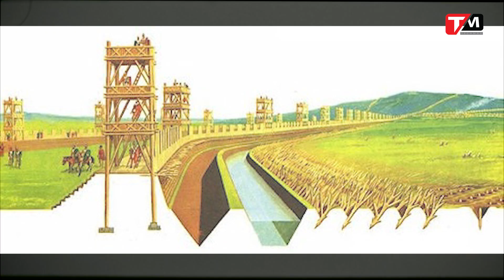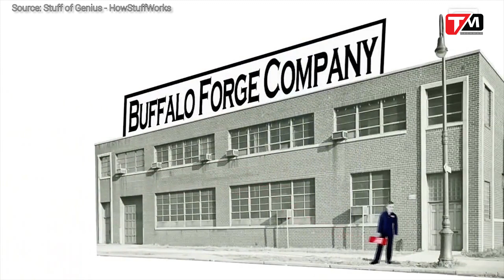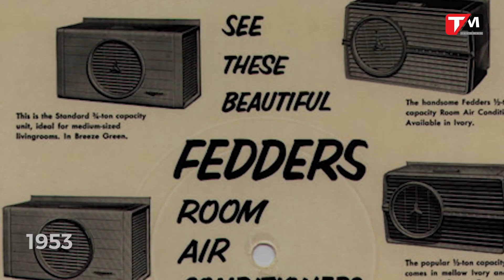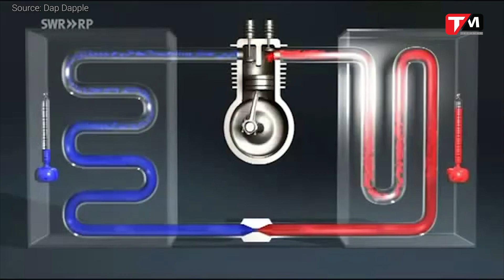Phát minh vĩ đại - 'đánh bại' thời tiết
Phát minh 'đánh bại' thời tiết
Nắng nóng gay gắt kéo dài liên miên khắp các tỉnh thành, đặc biệt ở Hà Nội, những ngày này được xem như một “chảo lửa”. Nắng nóng kéo dài đã làm đảo lộn cuộc sống của người dân, khiến cuộc sống ngột ngạt hơn. Đây cũng là chủ đề nổi bật nhất trong thời gian qua trên khắp các trang mạng ở Việt Nam, những hình ảnh đại loại như “Ai là người tìm ra máy điều hòa?” hay “Thầm cảm ơn người đã tạo ra máy điều hòa”... được cư dân mạng sáng tạo khá hài hước, nhưng cũng không kém phần thực tế, thu hút sự quan tâm đáng kể của dân mạng.

Vậy ai là “cha đẻ” của chiếc máy điều hòa “thần thánh” ngày nay? Cùng Vân quay ngược về quá khứ để tìm lời giải đáp nhé.
Tuy nhiên, công cuộc tạo ra máy điều hoà không khí cũng lắm gian truân và đầy rẫy những thất bại. Vào năm 1842, bác sĩ người Scotland - John Gorrie đã dùng kỹ thuật nén khí nhằm tạo ra băng để làm mát các bệnh nhân trong bệnh viện tại Florida. Từ thành công đó, ông hy vọng sẽ tạo nên một cỗ máy tạo băng để làm mát cả một tòa nhà. Thậm chí, ông còn hình dung ra một cỗ máy có thể làm mát không khí cho cả một thành phố.

Mặc dù ý tưởng táo bạo trên chưa được triển khai nhưng Gorrie vẫn được trao bằng sáng chế cho cỗ máy tạo ra băng. Biến cố đã xảy ra, người ủng hộ dự án máy làm mát của Gorrie qua đời và ông không thể có được số tiền viện trợ để tiến hành chế tạo. Ngay sao đó, Gorrie đã chịu nhiều sự phản đối từ các nhà sáng chế đương thời. Cuối cùng, Gorrie qua đời trong nghèo đói vào năm 1855 và ý tưởng về một chiếc máy làm mát không khí bị phai mờ trong suốt nhiều năm sau đó.

Và rồi, sau 47 năm, cỗ máy điều hòa không khí đầu tiên đã xuất hiện với những nghiên cứu và chế tạo của nhà phát minh Willis Carrier. Mọi người nên cảm ơn tất cả các nhà phát minh và đặc biệt là Willis Carrier vì ông đã mang đến giải pháp để cuộc sống tốt hơn đáng kể.

Willis Haviland Carrier hay thường gọi là Willis Carrier sinh ngày 26/11/1875 tại Angola, New York, Hòa Kỳ. Ngay từ nhỏ Carrier đã là một cậu bé thông minh sáng dạ, có niềm đam mê với toán học, luôn tìm tòi và học hỏi mỗi khi có cơ hội. Willis Carrier còn thừa hưởng lòng yêu thích với công việc hàn vá, sửa chữa vật dụng như đồng hồ cũ, máy khâu hay các đồ dùng gia dụng... từ chính người mẹ của mình.

Năm 1895, Carrier vinh dự nhận được học bổng theo học tại trường Đại học Cornell và tốt nghiệp vào năm 1901 với học vị kỹ sư cơ khí. Sau khi tốt nghiệp, Willis Carrier làm việc tại một công ty chuyên về thiết bị nhiệt, có tên là Buffalo Forge, từ đây ông bắt đầu gắn bó với những nghiên cứu liên quan đến nhiệt độ. Những nghiên cứu đầu tiên của Willis Carrier không chỉ giúp cho công ty chủ quản tiết kiệm được hơn 40.000 USD mỗi năm, mà đó còn là tiền đề để ông phát minh ra máy điều hòa nhiệt độ sau này.

Tại Buffalo, Carrier đã có được cơ hội nghiên cứu và thử nghiệm máy điều hòa không khí như một cách để giải quyết vấn đề ứng dụng cho Công ty in ấn và xuất bản Sackett-Wilhelms Sác kẹt - Wil hem) ở Brooklyn, New York. Lúc này, Carrier chỉ đơn giản là tạo ra một thiết bị nhằm cải thiện việc kiểm soát quá trình sản xuất trong nhà máy in. Tuy nhiên, phát minh của ông không chỉ kiểm soát nhiệt độ mà nó còn bất ngờ kiểm soát độ ẩm trong không khí. Từ kết quả ban đầu trên, vào năm 1902, chiếc máy điều hòa đầu tiên được chế tạo bởi Willis Carrier đã ra đời, đánh dấu một bước ngoặc lớn trong cuộc đời nghiên cứu của vị kỹ sư tài giỏi này.

Ban đầu, cổ máy điều hòa của Willis Carrier còn khá cồng kềnh, chỉ để làm mát phòng và giữ không khí ẩm trong nhà máy in. Hệ thống bao gồm 2 ống dẫn chính, 1 ống để làm lạnh không khí và 1 ống để cung cấp không khí chứa hơi ẩm. Nhờ đó, hệ thống có thể kiểm soát được độ ẩm ở mức 55% bên trong khối không khí đã được làm lạnh. Với quyết tâm không ngừng, Willis Carrier vẫn tiếp tục cải tiến hệ thống làm mát, và hoàn thiện phát minh của mình. Năm 1914, máy điều hòa nhiệt độ /trở thành sản phẩm gia dụng lần đầu /tại nhà riêng của một con bạc khét tiếng tại Mỹ. Cỗ máy điều hòa gia dụng bấy giờ có kích thước chiều cao 2,1 mét, rộng 1,8 mét và dài gần 7 mét. Dù chưa hề được sử dụng vì không có ai sống trong nhà nhưng hàng năm chủ nhà vẫn phải bỏ ra hơn 60.000USD chỉ để bảo trì.